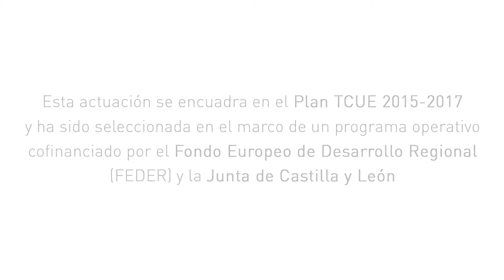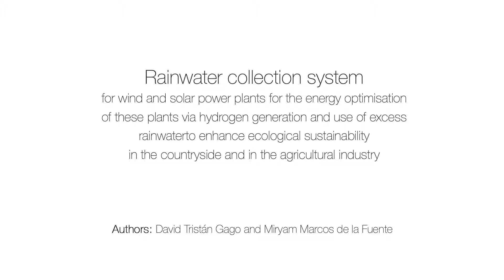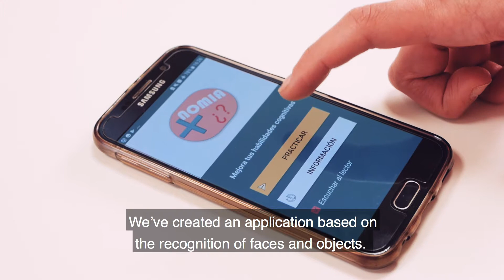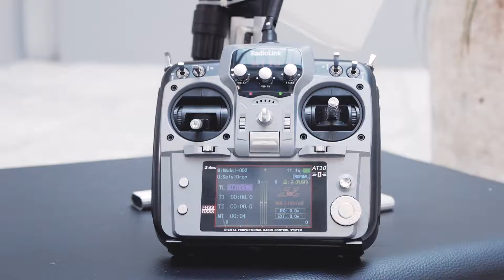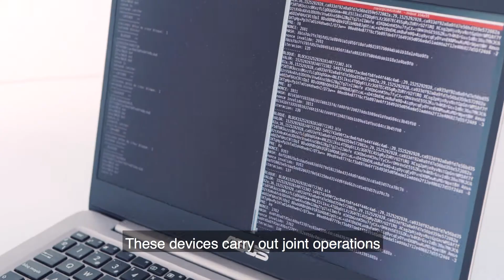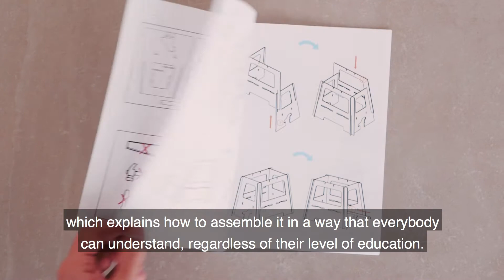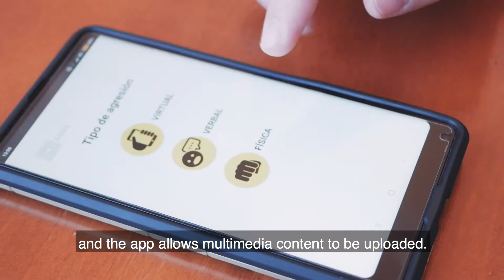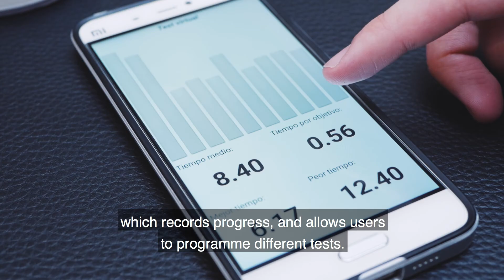PROJECTS OF THE WINNING STUDENTS OF THE 2018 PROMETEO AWARDS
Presentation of the winning projects of the "Prometeo Awards for the protection of innovative results 2018" of the University of Valladolid. The main objective of this initiative is to protect end-of-degree, master's degree and doctoral theses projects of the students of the University of Valladolid